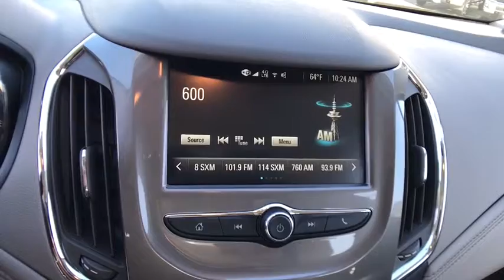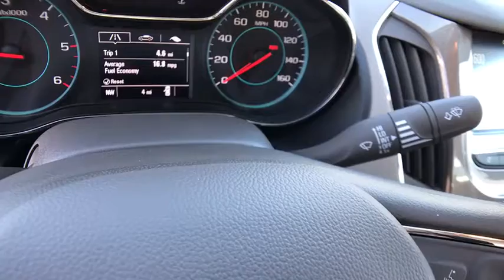2017 CHEVROLET CRUZE Redding, Eureka, Red Bluff, Chico, Sacramento, CA H7276194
2017 CHEVROLET CRUZE
2017 CHEVROLET CRUZE 4DR SDN 1.6L LT W/1SG - Stock#: H7276194 - VIN#: 1G1BG5SE5H7276194

Heated Leather Seats, iPod/MP3 Input, Satellite Radio, Keyless Start, Onboard Communications System, ENGINE, 1.6L TURBO DIESEL DOHC 4-CYLI... LT trim, ARCTIC BLUE METALLIC exterior and DK ATMOSPHERE/MED ATMOSPHERE interior. CLICK ME!br /br /KEY FEATURES INCLUDEbr /Leather Seats, Heated Driver Seat, Back-Up Camera, Satellite Radio, iPod/MP3 Input, Onboard Communications System, Aluminum Wheels, Keyless Start, Heated Seats, Heated Leather Seats MP3 Player, Keyless Entry, Remote Trunk Release, Steering Wheel Controls, Electronic Stability Control. br /br /OPTION PACKAGESbr /LEATHER PACKAGE includes (AG6) Front passenger 4-way manual seat adjuster, (N34) 5-spoke Leather-wrapped steering wheel and (UVD) Heated steering wheel. TRANSMISSION, 6-SPEED MANUAL (STD), STEERING WHEEL, HEATED, LT PREFERRED EQUIPMENT GROUP includes Standard Equipment, AUDIO SYSTEM, CHEVROLET MYLINK RADIO WITH 7 DIAGONAL COLOR TOUCH-SCREEN AM/FM stereo with seek-and-scan and digital clock, includes Bluetooth streaming audio for music and select phones; featuring Android Auto and Apple CarPlay capability for compatible phone (STD), ENGINE, 1.6L TURBO DIESEL DOHC 4-CYLINDER (STD). Chevrolet LT with ARCTIC BLUE METALLIC exterior and DK ATMOSPHERE/MED ATMOSPHERE interior features a 4 Cylinder Engine. br /br /VEHICLE REVIEWSbr /The Cruze offers a compliant ride. the car never feels jarring. The Cruze is also an adept handler, inspiring confidence as you travel around tight turns. -Edmunds.com. br /br /VISIT US TODAYbr /Are you browsing other Mt. Shasta or Red Bluff Chevrolet dealerships? Don't buy until you visit Lithia Chevrolet of Redding. Our inventory includes the popular Chevy Cruze, the versatile Chevy Suburban and the powerful Chevy Silverado pickup truck. Browse our entire inventory of cars, trucks and SUVs. If you find one that you like, schedule a test drive at Lithia Chevrolet of Redding today! br /br /Please confirm the accuracy of the included equipment by calling us prior to purchase. br /